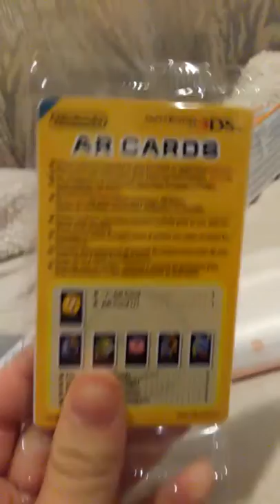New 2ds xl unboxing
Merry Christmas and thank you mom your the best you too papa!